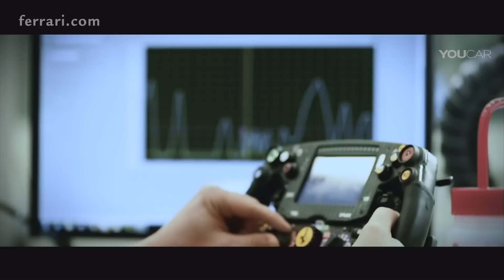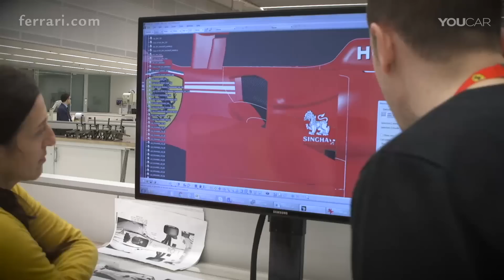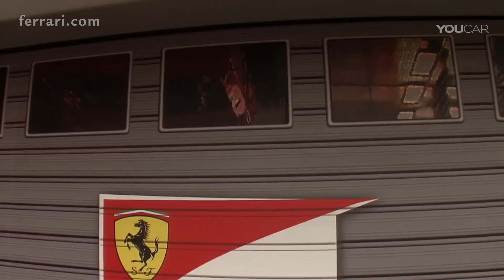2017 Ferrari Formula 1 – Ferrari SF70H – 2017 F1 Season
The 63rd single-seater designed and built by Scuderia Ferrari to take part in the Formula 1 World Championship is born out of a regulation change that is without precedent in this category of motor sport. Generally, in the past, regulations went in the direction of slowing down the cars. However, this year, the rule changes go in the opposite direction, meaning the cars have more aerodynamic downforce and more mechanical grip.

Engine
Capacity: 1600 cc
Max revs: 15,000
Supercharging: Single Turbo
Fuel flow: 100 kg/hr max
Fuel capacity: 105 kg
Configuration: V6 90°
Cylinders: 6
Bore: 80 mm
Stroke: 53 mm
Valves: 4 per cylinder
Injection: 500 bar – direct

ERS System
Battery energy (per lap): 4 MJ
MGU-K Power: 120 kW
MGU-K Max revs: 50,000 rpm
MGU-H Max revs: 125,000 rpm

Chassis in carbon-fibre and honeycomb composite structure
Ferrari longitudinal gearbox
Servo controlled hydraulic limited-slip differential
Semiautomatic sequential and electronically controlled gearbox with quick shift
Number of gears: 8 +R
Brembo ventilated carbon-fibre disc brakes(front and rear) and brake by wire rear brakes
Pushrod front suspension Pullrod rear suspension
Weight with water, lubricant and driver 728 kg
OZ wheels (front and rear) 13”